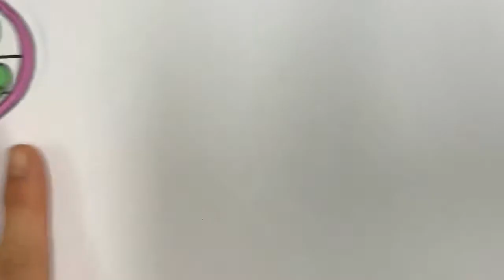선풍기 그리기 _ How to draw an Electronic Fan _ 쉬운 그림 그리기 _ 따라 그리기 _ 도안 _ 일러스트 _ 데일리드로잉 _ dailydrawing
📌구독 버튼을 꾹 눌러주시면 매일 새로운 드로잉이 배달됩니다.

매일 디디와 함께 그려요
작은 행복이 연습장 가득 차곡차곡 채워질 거예요